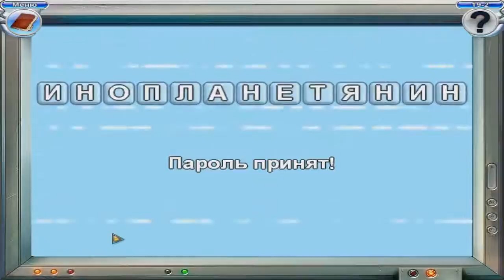Прохождение игры "Грибная Эра" Часть 4